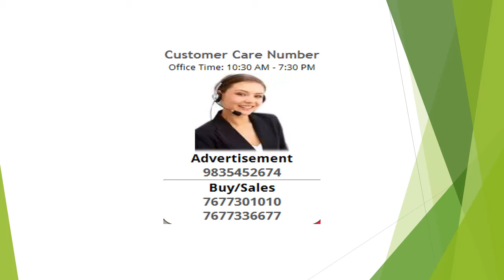Residential Land For Sale In AUM City, Sampatchak, Patna, Bihar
Investment plot available on small. E.M.I (5.5 lac/kathha) near beldarichak (Sampatchak).Budha dental college,Bihata sarmera 4 lane by pass,Patna gaya 4 lane(N.H- 83),International airport proposed(Punpun- Dumari).These all projects are near about the plot.